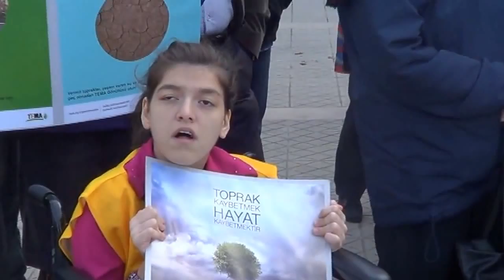tema valilik önü